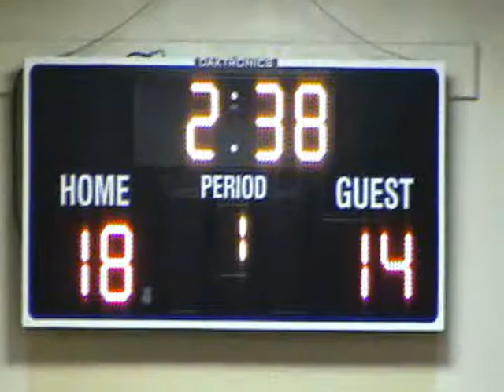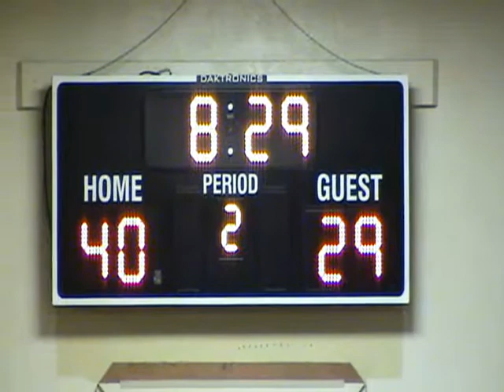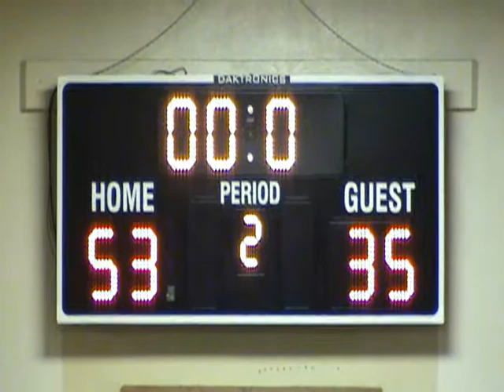Sherwood_v_Seaside (Seaside) 021812.wmv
Sherwood versus Seaside, Seaside Tournament, 02/18/2012